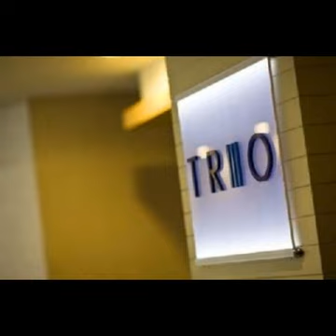Moncton Hotels - OneStopHotelDeals.com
Compare Moncton accommodation and Moncton hotel deals from world's leading reservation websites with option to compare and select the best deal for Moncton accommdation. It's quick and easy to find Moncton accommodation deals.